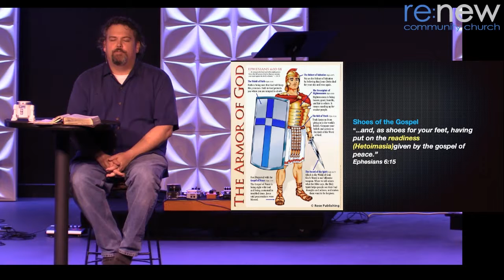Are we ready